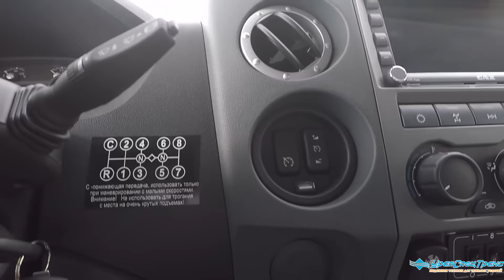Лесовоз с манипулятором Тайфун Лиф TAJFUN LIV.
Лесовоз с манипулятором Тайфун Лиф 95 К УСТ 5453 Урал NEXT 4320-74Е5, 6х6, 312 л.с., Лесовозный тягач с манипулятором Тайфун Лиф 95 К шасси Урал NEXT 4320-74Е5.